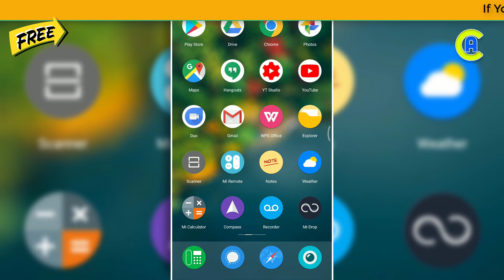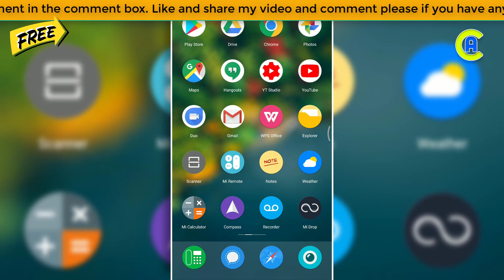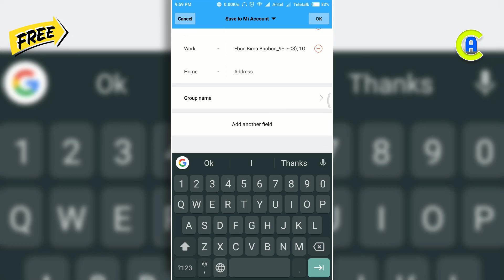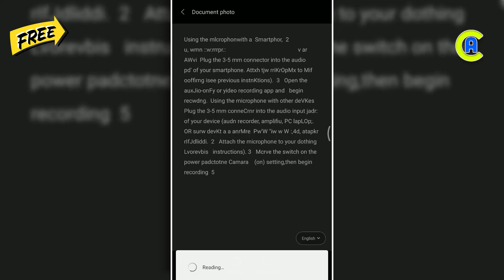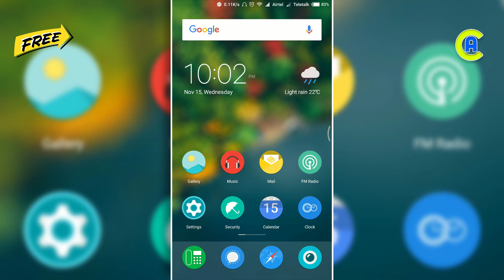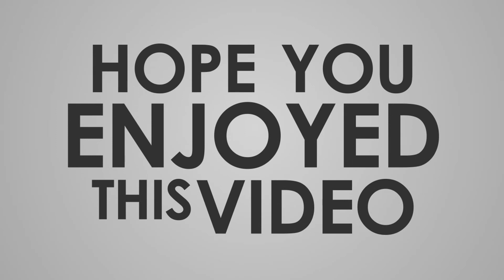Xiaomi Redmi Mi Default Scanner Free Android App Bangla Tutorial | App Care BD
Sometimes we uses some scanner apps for scanning QR code, visiting card and different types of documents. For this reason, we had to use different types of third party apps to scan but it may cause some difficulties and bindings. But Xiomi Mi launces default scanner for any kind of scanning and makes easier and simple of any kinds of scanning work. On the other hand, this app is totally free for use. I have used in this tutorial, Xiaomi Note 4X.

আমরা অনেক সময় অনেক স্ক্যানার ব্যবহার করি কিউয়ার কোড, নাম কার্ড এবং অনেক ধরনের ডকুমেন্ট স্ক্যান করতে । এজন্য অনেক সময় অনেক ধরনের থার্ড পার্টি আপস ব্যবহার করি। কিন্তু Xiaomi Mi নিয়া আসছে একদম ফ্রী একটি আপস যেটার মাদ্ধমে কাজ অনেক সহজ আর সুন্দর হয়ে আসছে।

► Watch another videos:
1. Save Bangladesh from Blue Whale Challenge

2. Windows 10 Personalization Settings Bangla Review

3. Make Bell Icon Intro of your YouTube Channel

4. How to Seek Wifi Password from Windows 10

5. How to Know PC Configuration Easy Way

My Profile:
► I'm Sazzad Kabir, Bangladeshi YouTube Sensation and founder of “App Care BD”. This channel will give you amazing tutorials and reviews which will be very helpful for you.